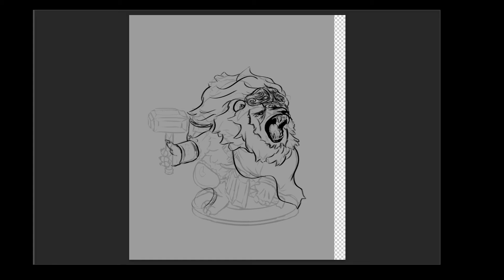Photoshop timelapse - Lion knight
Watch the painting process I use with Photoshop in this time lapse!

Song from NEFFEX